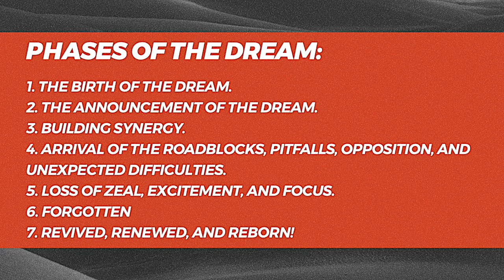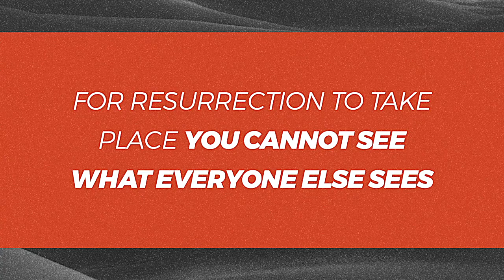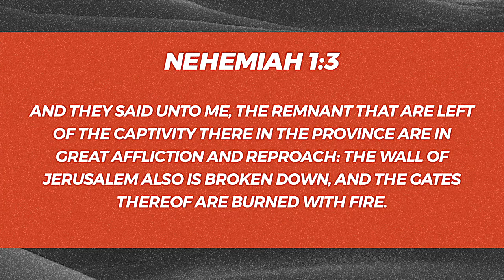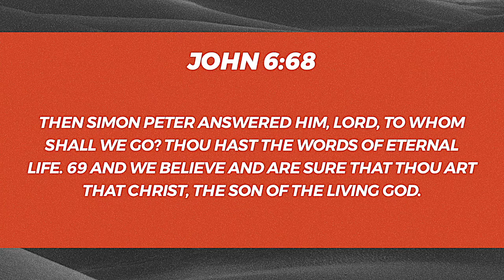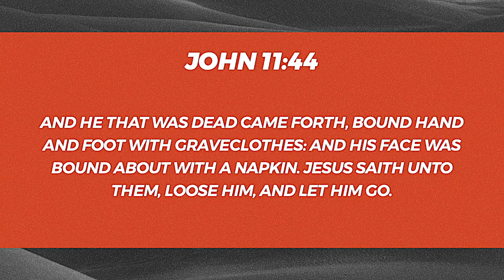The Resurrection of the Dead - Week 2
Have you allowed the dream to die? You know the dream I'm talking about... The dream that seems SO big it'll never happen... The dream people scoff at. Did you know there are phases to a dream?
It goes something like this:

The  birth of a dream
The announcement of a dream
Building synergy
Arrival of roadblocks, pitfalls, opposition, and unexpected difficulties
Loss of zeal, excitement, and focus
Forgotten...
REVIVED, RENEWED, and REBORN!!

Watch today's message and be challenged to keep the dream alive!!